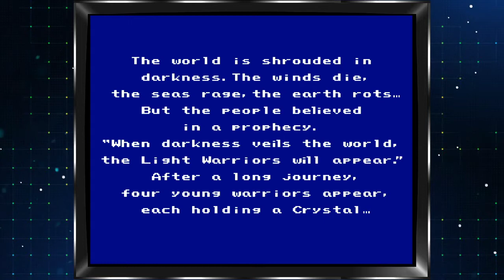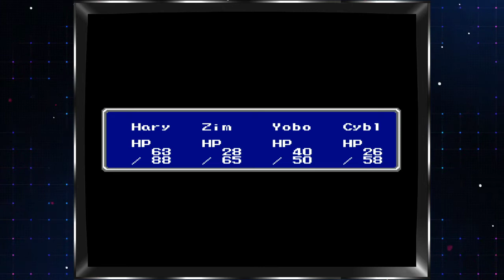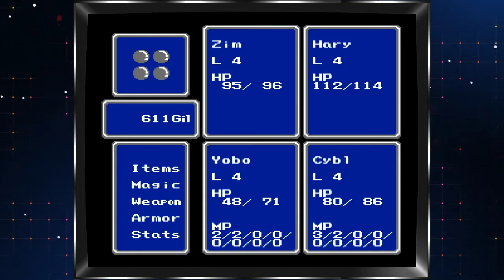Final Fantasy (NES) Re-translated #02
Played on a DE10-Nano via a CRT. Video capture through the DE10-Nano other output; HDMI. This is an archive of my stream, watch me live